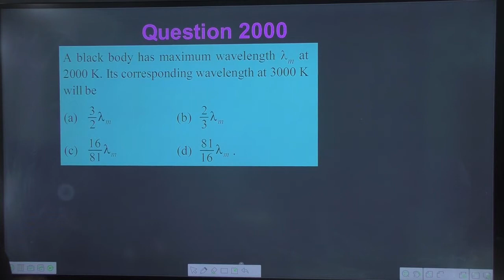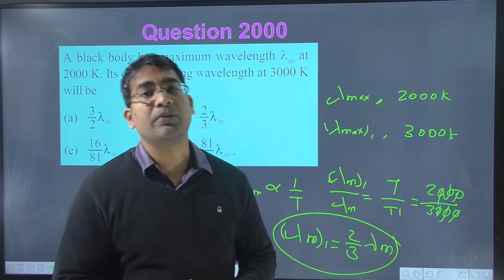A black body has maximum wavelength at2000 K. Its corresponding wavelength at 3000 K will be